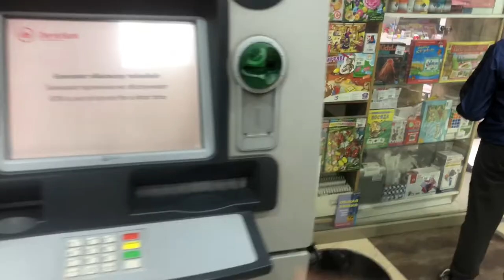CORONA VIRUS 🦠 current situation in Bishkek || Mery kuch adhory kam😐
Follow me instagram for more: SA_Vlogs46 or press the link👇🏻👇🏻